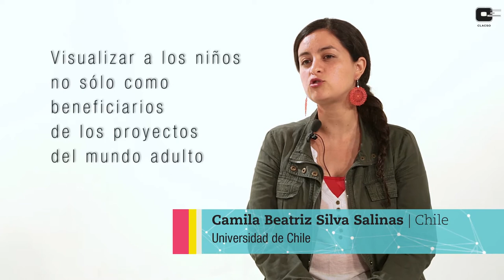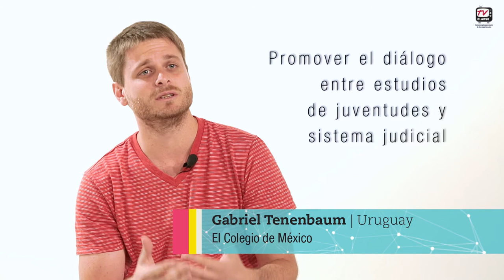Escuela de escuelas de la Red INJU en la Bienal de Infancias y Juventudes, Manizales, 2014.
Los y las participantes de la Escuela de escuelas de la Red INJU que sesionó en el marco de la 1° Bienal realizada en Manizales, Colombia entre el 17 y el 21 de noviembre de 2014, presentan una serie de conceptos centrales para pensar la agenda política y académica del campo de estudios e intervenciones en infancias y juventudes, desde una perspectiva latinoamericana. La realización de la Escuela fue posible gracias al apoyo de la Organización de los Estados Iberoamericanos, Colombia.